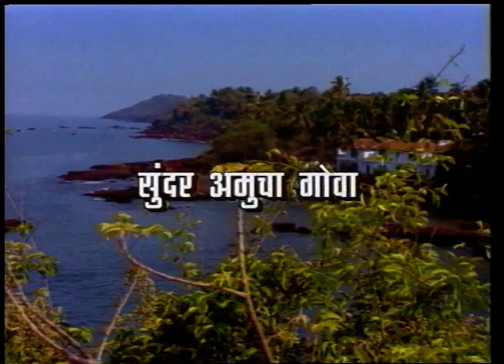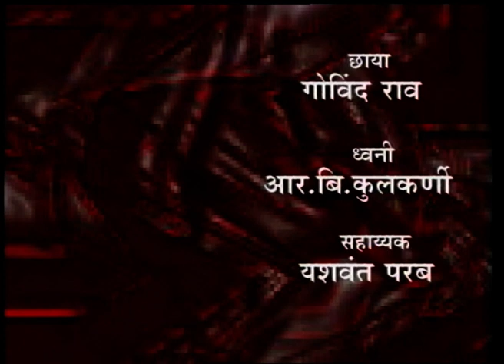Sundar Amucha Goa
Quiz programme on the life of Dharmanand Kosambe a great Historian of international repute and a research scholar on Buddhist teachings and philosophy. Quiz master Mr.Subhash Jan.